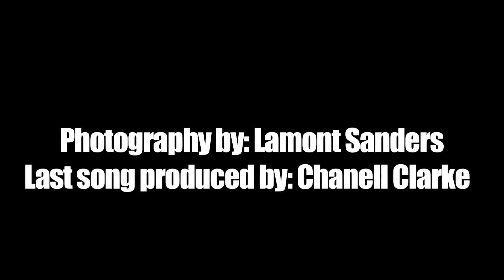The Local Tourist Spot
A group of talented artist talk about The Local Tourist Spot.
Directed by: Myleena Laniece
Photography by: Lamont Sanders
Last song produced by: Chanell Clarke

Special Thanx to The Local Tourist Spot